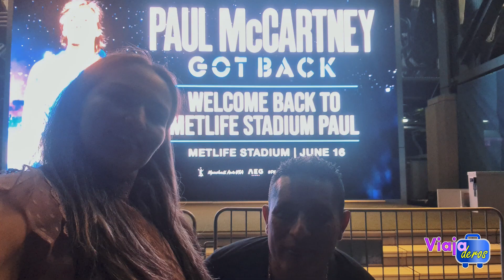¿Ha cambiado NEW YORK? | ISLA LIBERTAD, TIMES SQUARE, CENTRAL PARK, CONCIERTO PAUL McCARTNEY y mas.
Acompáñanos en una visita por los lugares mas emblemáticos de New York como la ISLA LIBERTAD , TIMES SQUARE , CENTRAL PARK , YANKEE STADIUM , MADAME TUSSAUDS , CONCIERTO PAUL McCARTNEY y mucho mas.